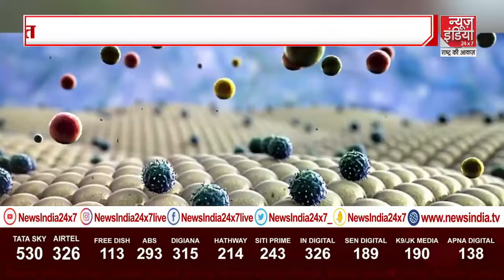Ganga Express Way :आज पीएम मोदी गंगा एक्सप्रेसवे का शिलान्यास करेंगे वे देश का सबसे लंबा एक्सप्रेस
आज रचेंगे नया इतिहास, वे पहली बार UNSC की ओपन डिबेट की अध्यक्षता करेंगे और भारत के पहले प्रधानमंत्री होंगे जो इस तरह के डिबेट की अध्यक्षता करेंगे.